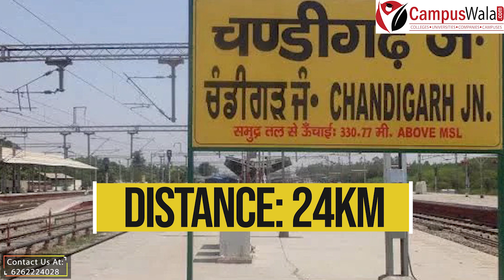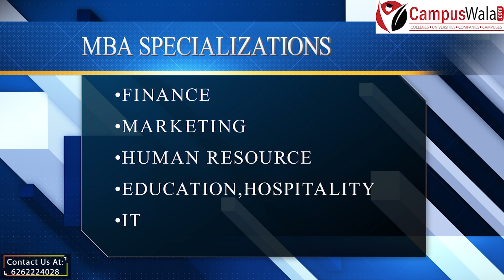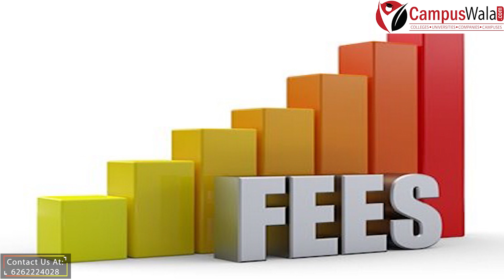CGC, Landran-2020 | Fee | Courses | Placements | Entrance Exam | Hostel | Campus Tour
*Get Free Counselling Help for College Form Filling to avoid any mistake*

Here we will share detailed information about CGC, Landran 2020
- Location
- Courses
- Entrance Exams
- Hostel: 75K P.A.
- Fee Structure: 1,76,000
- Placement:
  Highest Package: 31.8 LPA
  Average Package: 3 LPA

Content Writer: Rahul Bhandari
Anchor: Sakshi Virulkar
Video Editor: Riya Kukreja

Also, let us know which IIM or College you would want to know about next!